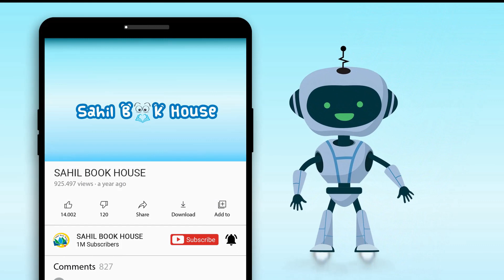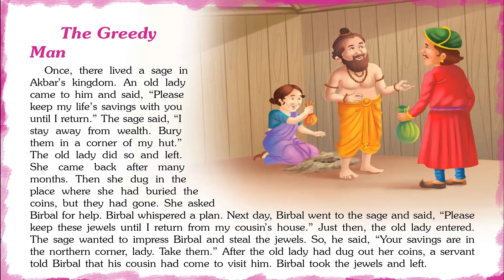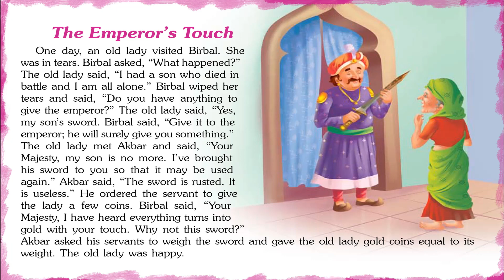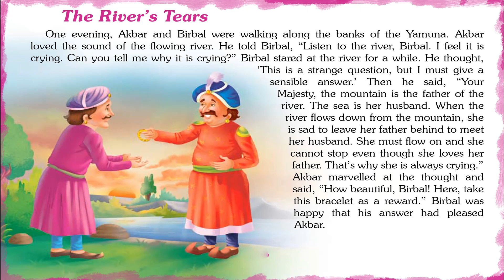Beautiful Akbar Birbal Tales - Short Stories for Kids in English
Introducing Short Stories for Kids in English “Beautiful Akbar Birbal Tales” which you and your Kids will love watching.
151 Akbar Birbal Tales contains Short stories with Pictures that children find interesting easy to learn and relate to, which helps them to develop confidence when they face real-life problems.